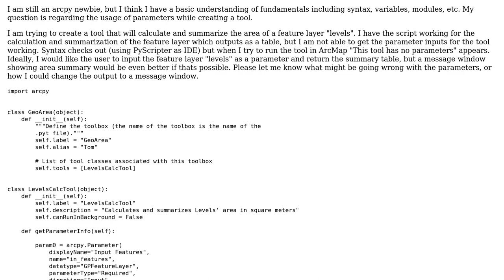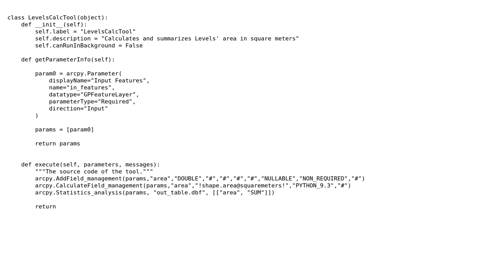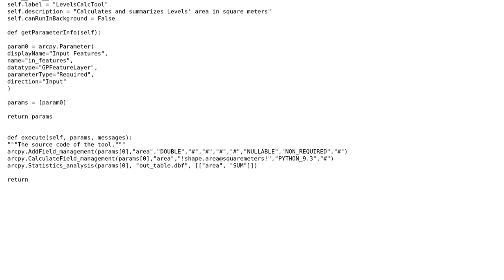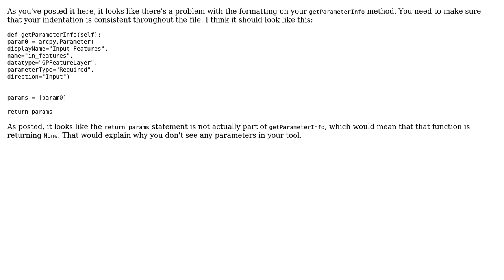GIS: Problem creating parameters for a tool (2 Solutions!!)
GIS: Problem creating parameters for a tool

With thanks & praise to God, and with thanks to the many people who have made this project possible! | Content (except music & images) licensed under CC BY-SA | Music | Images & others | With thanks to user user2856 user tm1265 user Paul H user JCVanHamme and the Stack Exchange Network Trademarks are property of their respective owners. You are responsible for your own actions.